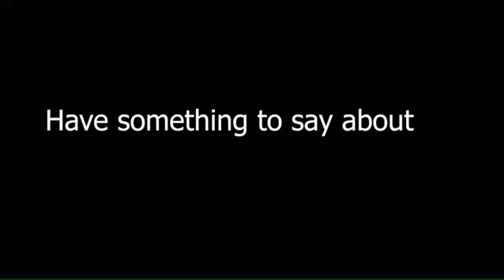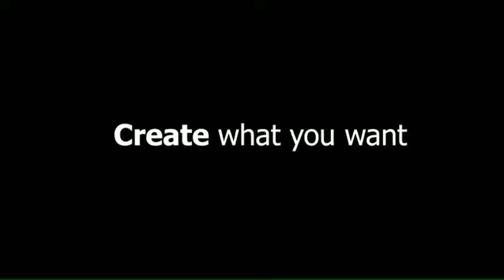NOVA | NOVA Short | Open Content Car of the Future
For the past three decades, U.S. per capita energy consumption has steadily risen at about the same rate as the greenhouse gases currently threatening the Earth.  There is, however, one surprising exception to this dangerous trend: the sprawling, car-crazy, conspicuous consumption land known as California.  Are these just smoke and mirrors energy numbers, or does California know something about energy the rest of the nation does not? On January 20, 2009 NOVA will premiere The Big Energy Gamble, a film looking at Californias role in the future of energy at 8pm ET/PT on PBS (check local listings).

One-way California is looking to lower its energy consumption is by cutting down on C02 emissions from cars. NOVA invites you to create your own videos using the open content on our Car of the Future website. Open content is video material that anyone can use. Visitors to the NOVA site will have access to more than 230 clips, over seven hours of footage gathered during the making of the NOVA documentary Car of the Future, to create your own videos about the future of transportation and the environment.

If you choose to share your creations online, NOVA will select some to post on our website, Facebook and YouTube channel.

Additionally, the NOVA website will provide teachers with ideas on how to integrate the open content into their curriculum and tips for how to help students make their videos. A resource for educators, NOVA's Teachers website offers curriculum materials for educators to use in the classroom on an ongoing basis.